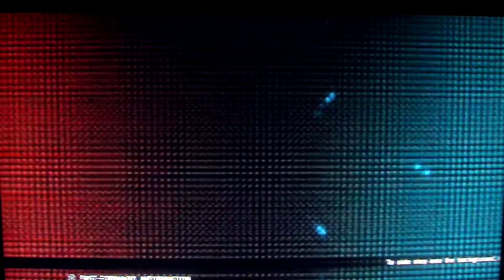Tekken Tag Tournament 2 SquallNoctis Vs Red FT5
Just a FT5 with a good friend of mine, both of us are trying to get back into TK so don't mind the fails haha